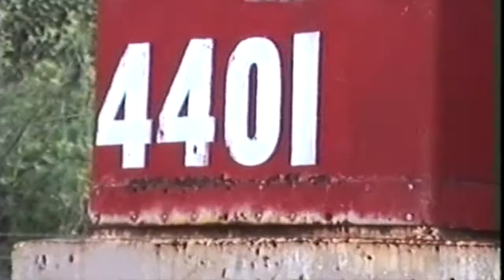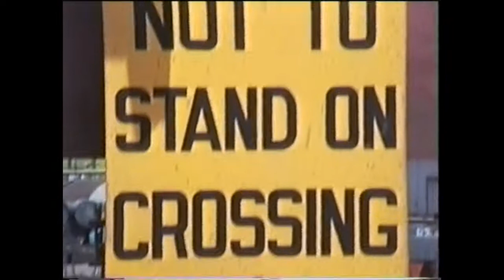1996 April - DELEC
The slow demise of DELEC (Diesel Electric Locomotive Engineering Centre) at Enfield in Sydney commenced with the mass withdrawal of early diesel and electric traction from July 1994, resulting in less locomotives for mechanical service and inspection.

In 1996, ready hire 90 class locomotives were deployed to Hunter Valley coal working, prompting reallocation of the Broadmeadow 81 class fleet to DELEC in Sydney. This reallocation saw the former Broadmeadow allocated 81 class engines working trains all over the state.

1995 /96 saw a phased reintroduction of some withdrawn 49, 442 class and Mk1 and Mk2 48 class to the Freight Rail metropolitan trip train roster, splashing a touch of colour in the forms of well worn Candy and Tuscan liveries and a modified Freight Rail Blue to some 442 class locos.